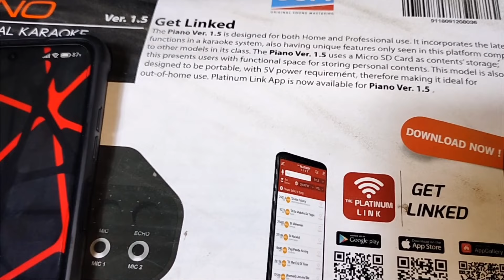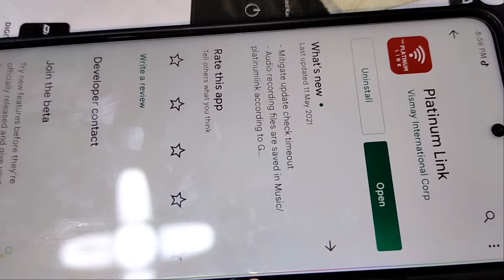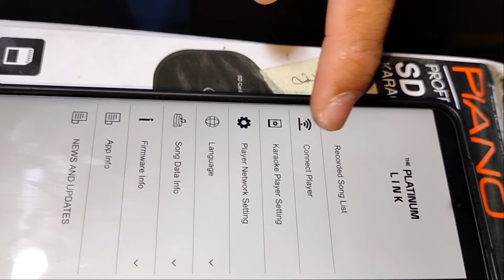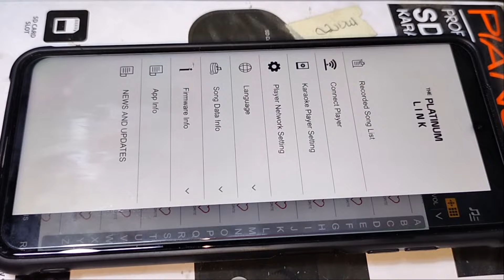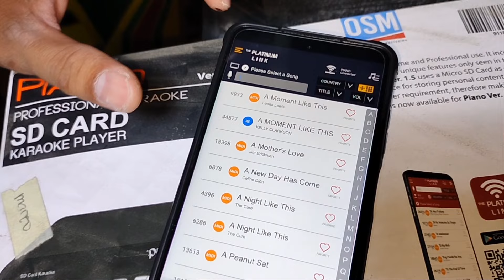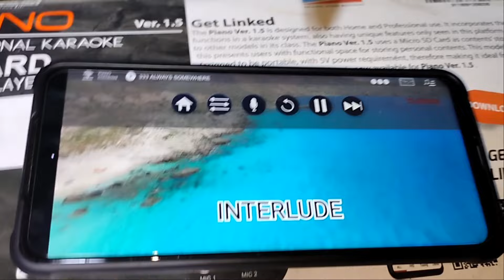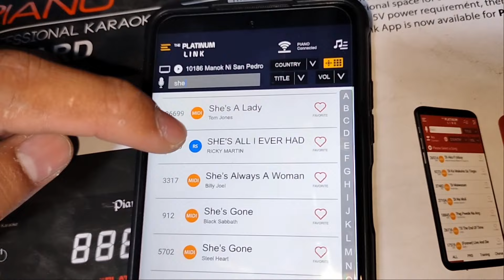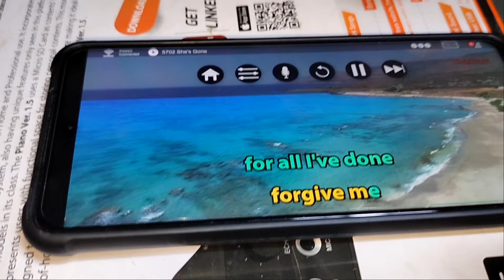Platinum Player pano Iconnect sa Cellphone. (tutorial)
Fb: June Mateo (Roboke)
Shopee: Roboke_master

Sa mga gustong magpagawa ng aming whole unit transformer videoke, Mini Roboke, Junior o Transfomer Box ay tawagan lang ang numerong ito :